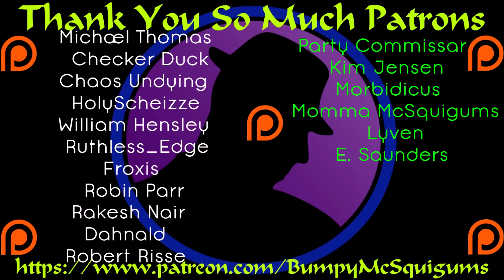Let's Play Pillars Of Eternity 2 Deadfire - Part 18 - We Found A New Village!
We finish up and leave the Pirate place.  Then we find an abandoned village which we loot, then it's off to another new place.  We learn of paying for skill increases too.  Very interesting.  :)

Let's Play Pillars Of Eternity 2 Deadfire!  It's time to finally start the official Let's Play!  I'm still amidst my Pillars Of Eternity The White March LP, but I'm nearly done with it.  I didn't make the deadline, but I'm no less eager to finish the first game, nor start the second one.  It's time to start the next chapter!  I hope you enjoy the tales of MC Clap Yo Handz!